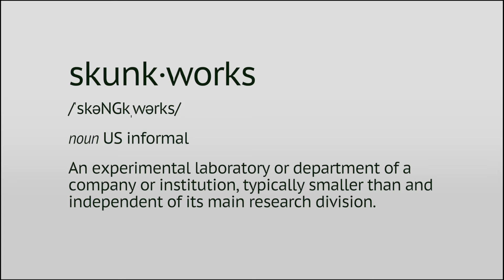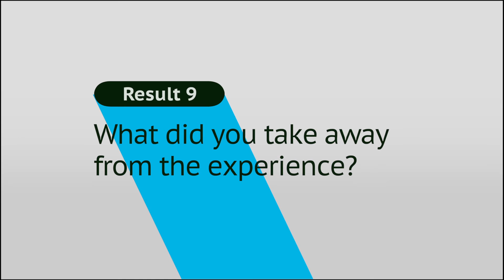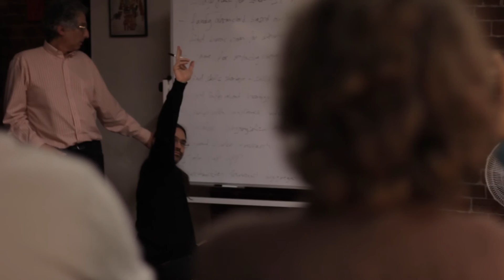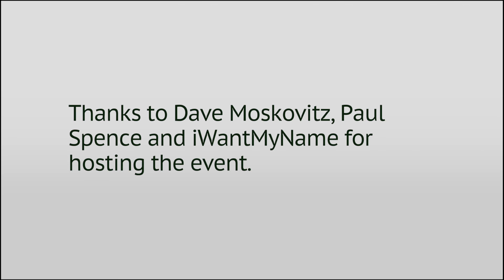Result 9: Skunkworks weekend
Interviews with a couple of attendees about the successes and challenges from a SkunkWorks weekend held on 16-18 May 2014.